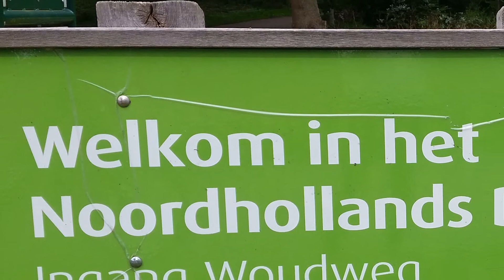Paseando por Amsterdam, Bergen y Alkmaar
En este video los llevo de la mano para mostrarles tres ciudades muy bonitas: Amsterdam, Bergen y Alkmaar. Para practicar español con videos didácticos. Espero que les guste mucho. Un abrazo y hasta pronto.
Copyright: hay tres fotos compradas en Fotolia. Las dos primeras y la última.